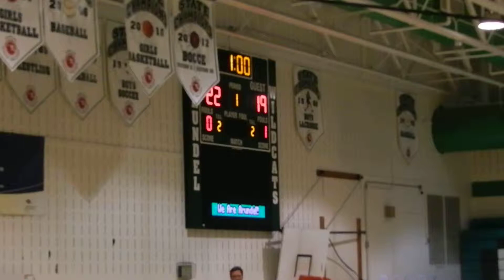Arundel/Broadneck volleyball Game 2 Arundel Tournament semifinals 9/20/14